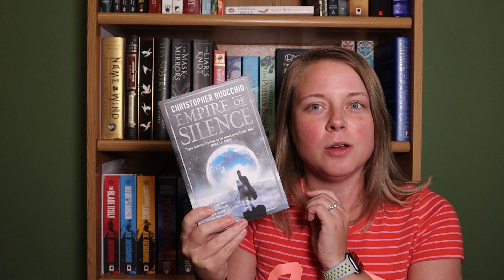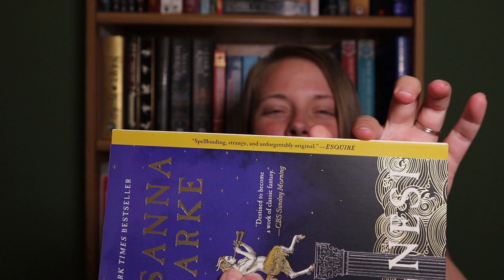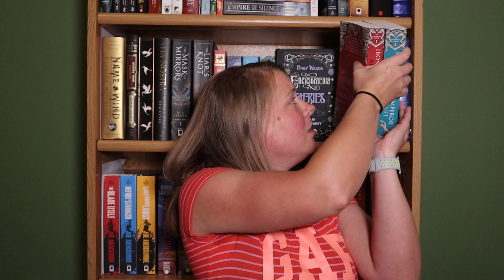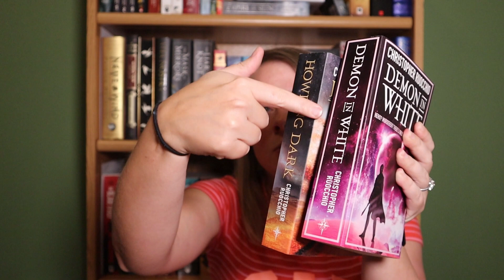Bookish Pet Peeves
Just a video venting about some of the annoying things that happen in the book world. Do you have any bookish pet peeves?

Danni

📚About Me
I read a lot of fantasy, but I also enjoy sci fi, horror, mystery/thriller, and the occasional nonfiction. On my channel you will find monthly TBR's, High/Low videos, Unboxings, TAGS, and a few original series (Fantasy Genre Blends and Chonky Check Ins).